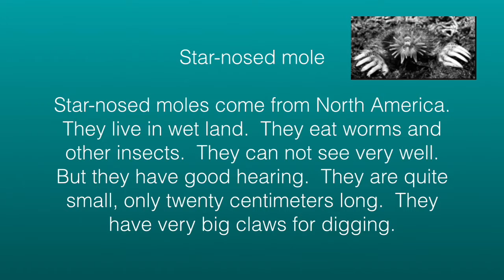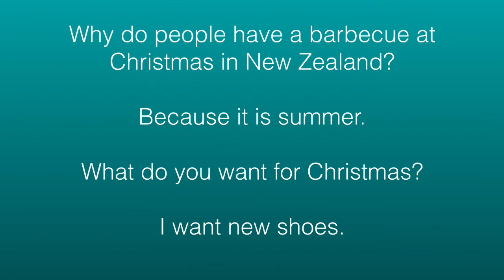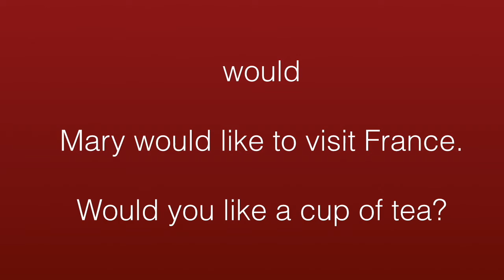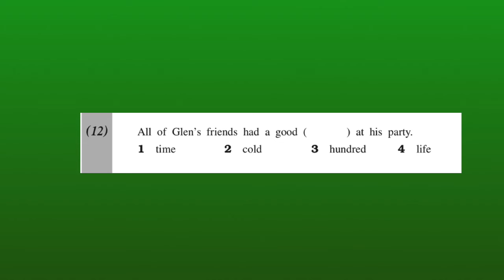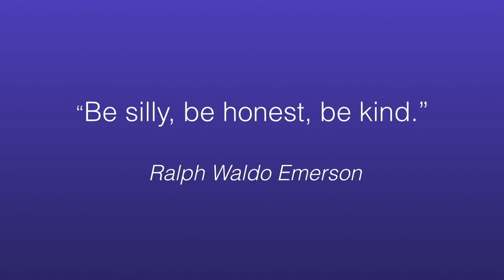December lesson 1 level 4